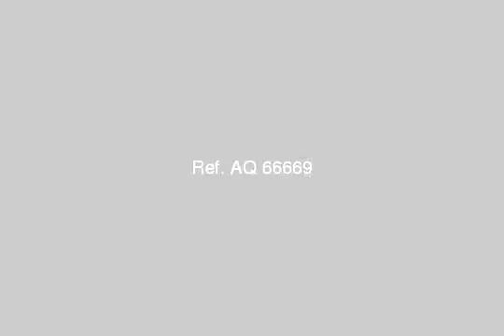Apartment For Sale In 6th Of October Cairo - mlseg.com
Apartment For Sale In 6th Of October Cairo شقة للبيع بمدينة 6 أكتوبر الحى الثانى عشر المجاورة الرابعة عمارات شركة الشمس تطل على شارع رئيسى قريبة من الجامع الكبير الشقة نصف تشطيب ويوجد بها غاز طبيعى ومياه وكهرباء مساحتها 96 متر . - 6 أكتوبر الحى الثانى عشر المجاورة الرابعة - Egypt Real Estate | Greater Cairo | 6th Of October | Apartment For Sale